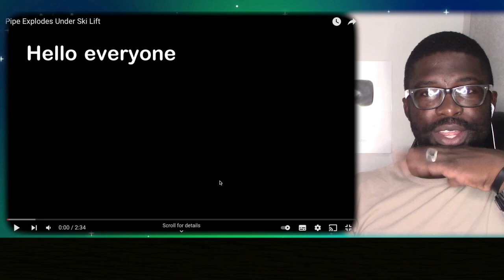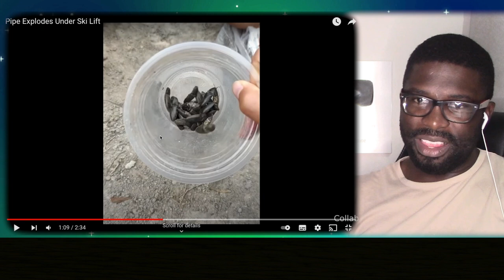Tiny Shrimp Has HUGE Sneeze || Daily Dose Of Internet Reaction || Junosuede Official